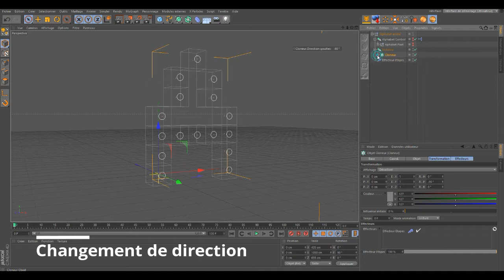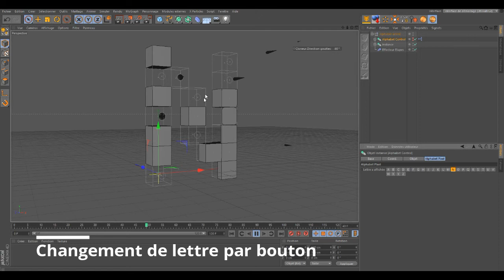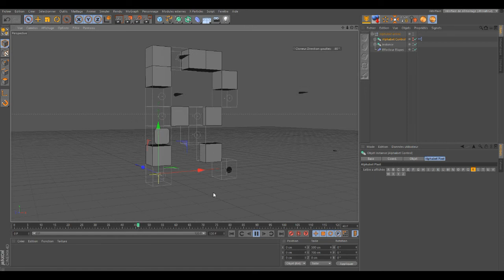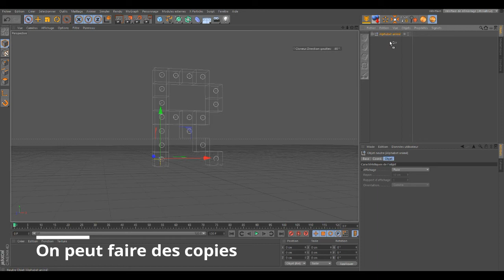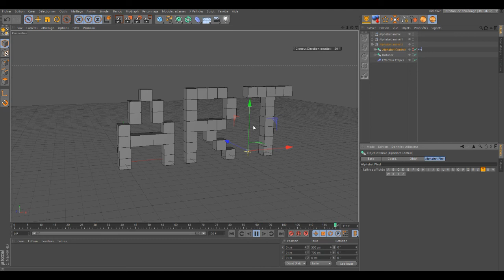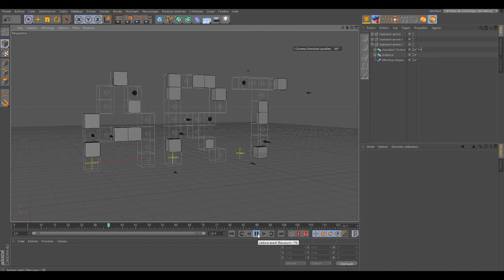Présentation Set up Alphabet pixel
Merci a Kamigeek pour le p'tit coup de pouce.^_^